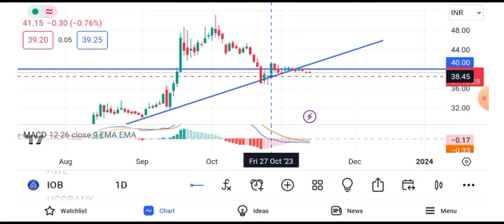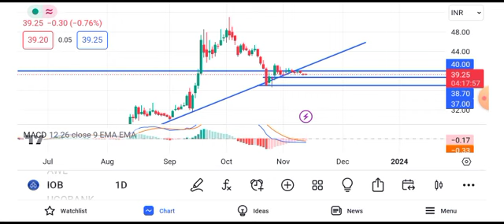indian overseas bank share news today